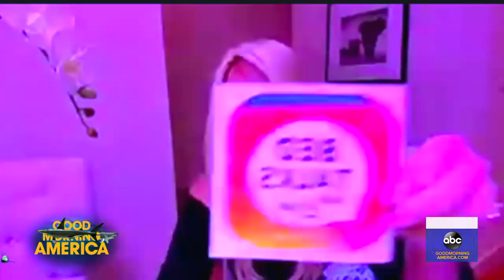‘Shark Tank’ stars talk about show ahead of season premiere l GMA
Mark Cuban, Barbara Corcoran, Lori Greiner, Daymond John, Kevin O’Leary and Robert Herjavec share how they filmed the new season under strict COVID-19 safety guidelines.